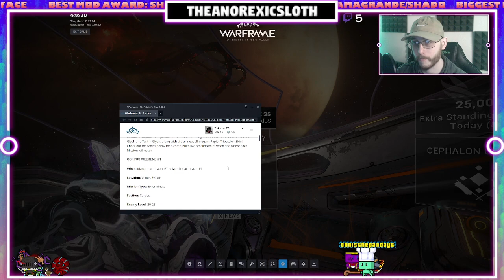[Warframe VOD 3] The Headphones Plague Returns